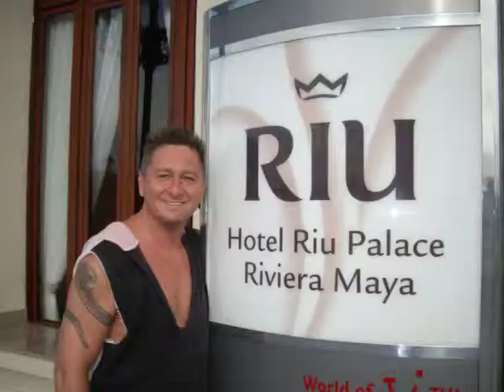Riu Palace Oceana Hammamet Tunesien - ganzer Film Video Eingang Pool Zimmer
Tunesien Hammamet Riu Palace Oceana Hammamet - Melanie Pätzold war auf Inforeise -Videos Filme Reisebüro Fella in Hammelburg Onlinebuchung @
Das erwartet Sie: Die stilvolle und beliebte Hotelanlage liegt direkt am langen, herrlichen Sandstrand und präsentiert sich mit eleganter Atmosphäre. Das Wellness-Center verwöhnt mit erstklassigen Massagen und der Palmgarten lädt zum Relaxen ein.
Lage & Umgebung Direkt am Sandstrand, im Ortsteil Jinene El Hammamet gelegen. Ca. 5 km von der Altstadt entfernt. Transferzeit: ca. 40 Minuten
Lage
Strand: Sand
Ort Hammamet

Entfernungen:
Strand direkt
nächster Ort Hammamet in ca. 5 km
Flughafen Enfidha in ca. 38 km, Transferzeit: ca. 40 Minuten

Das bietet Ihre Unterkunft:
Gartenanlage
Sonnenterrasse
2 Pools, 1 Hallenbad (im Winter beheizt)
Liegefläche: Rasen
Badetücher
Internet: WLAN/WiFi in der Lobby, ohne Gebühr, Internetterminal ohne Gebühr
3 Konferenzräume
2 Bars: Lobbybar, Strandbar (im Sommer geöffnet), Sportsbar
Maurisches Café
Ladenzeile, Souvenirshop, Friseur
Roomservice 24-Stunden-Service, gegen Gebühr (im Sommer)
Haustiere nicht erlaubt
Zimmer: 208
4 Etagen
Kreditkarten: TUI Card/VISA, Master Card